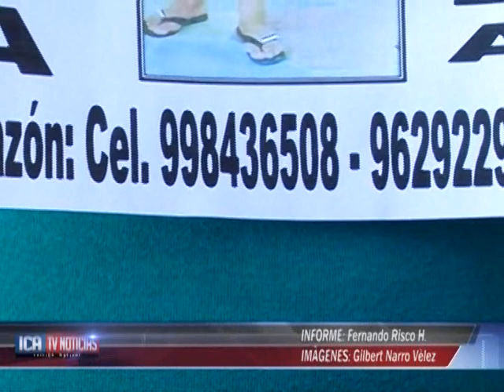DESAPARECE MARIA LUZ ARAOZ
FAMILIARES DE MARIA LUZ ARAOZ ANTONIO LA BUSCAN POR TODA LA CIUDAD... ELLA DESAPARECIÓ  EXTRAÑAMENTE EL PASADO MARTES 13 DE MAYO.. SU HERMANA SEÑALA QUE SUFRE UNA FUERTE DEPRESION POR LA RUPTURA DE SU MATRIMONIO QUE LA APARTÓ DE SU HIJA DE 7 AÑOS DE EDAD